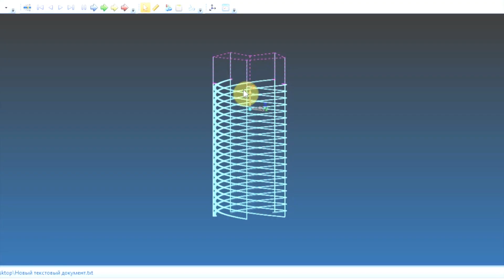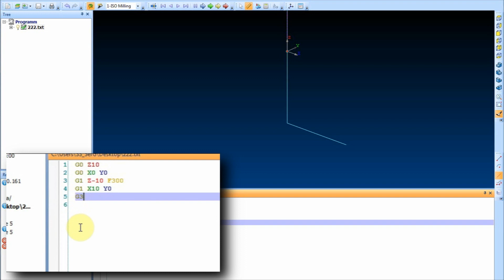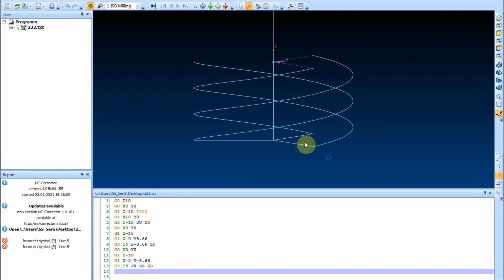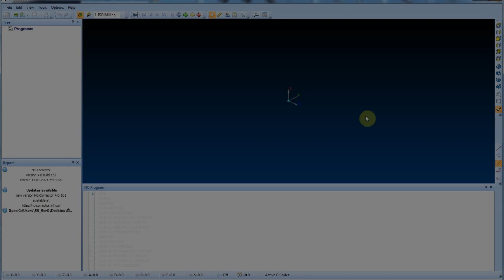Как это сделано на фрезере с ЧПУ? Пятизаходная резьба в оба направления.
Научился резать многозаходную резьбу на станке с ЧПУ (и Вас научу )) ).
Иду по стопам Олега Певцова, жаль только, что с опозданием ))))
Making a bolt with double threads
Мой он-лайн калькулятор для расчета многозаходных резьб (спасибо Серёге К. за хостинг и перекладывание кода из С++ в Jav'у )) )

Обязательно проверяйте, получившийся код визуально в NC Corrector'e
- страничка разработчика (к сожалению, больше не доступна)

Рекомендую каналы:
1. @Владимир Натынчик DIY - столярно-сварочные самоделки
2. @VORON-M - столярные работы ручным инструментом